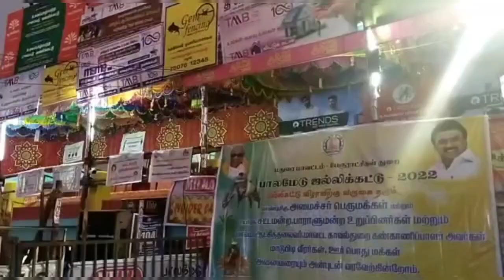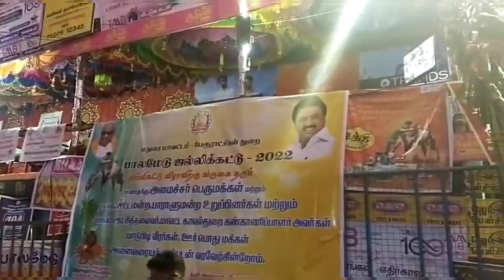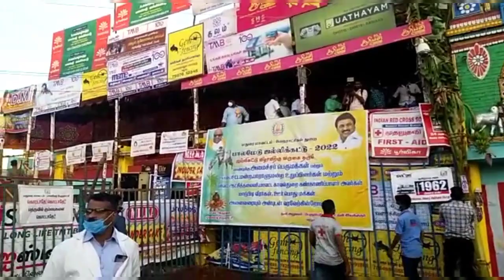அதிகாலையிலேயே காத்திருந்த இளைஞர்கள்|palamedu jallikattu 2022|பாலமேடு ஜல்லிக்கட்டு|Madurai jallikattu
மதுரை பாலமேடு ஜல்லிக்கட்டு வீடியோ 2022